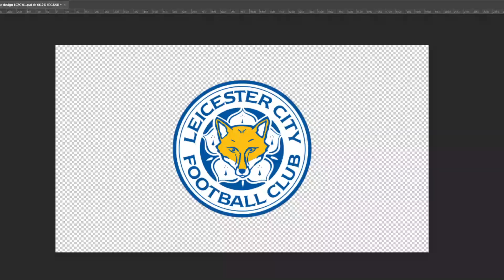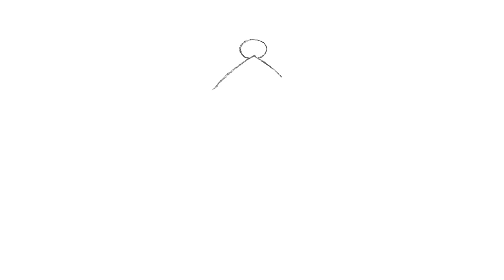Ministry of Motion Showreel 2024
Welcome to Ministry of Motion's 2024 Showreel - a vibrant showcase of our latest and greatest creative endeavors in creative video and animation!

Join us as we showcase a diverse range of styles and techniques, expertly crafted by our talented team. Whether it's bringing characters to life, making complex ideas simple, or engaging audiences with breathtaking visuals, our passion for storytelling shines through in every project we put our minds to.

Thank you for joining us on this journey, and we can't wait to continue creating moving image magic together!

To find out more about Ministry of Motion, head over to our